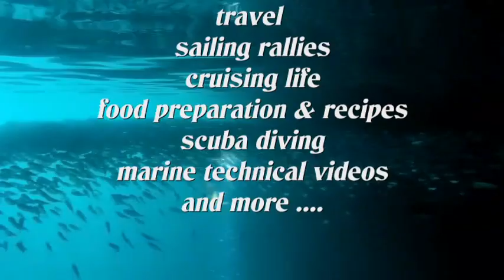Sailing Schipperke puppies - from lumps to toddlers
During their first 5 weeks, Schipperke puppies sleep a lot, start using their first 5 senses and learn how to eat and to walk. Watch how cute Zoe, Goldie, Lucky and Sunny, our 3rd litter, these cute puppies are developing so well.
Filmed in March & April 2019 in different locations in Thailand & Malaysia.